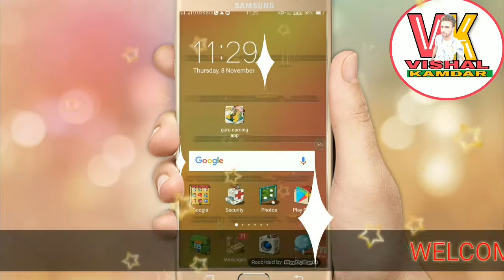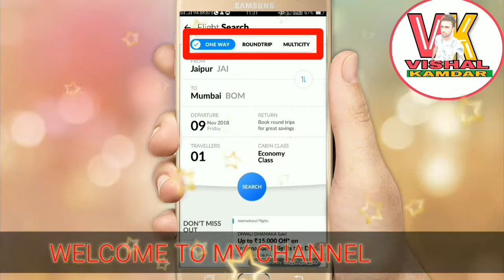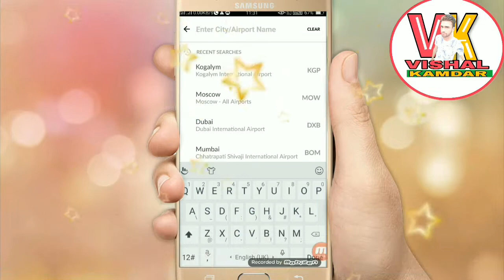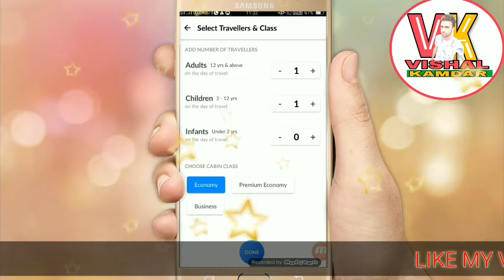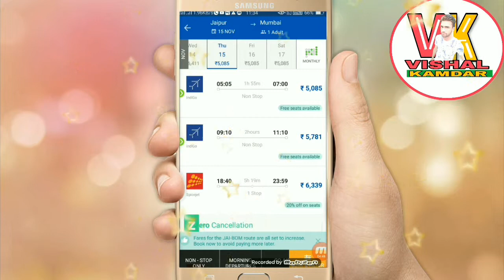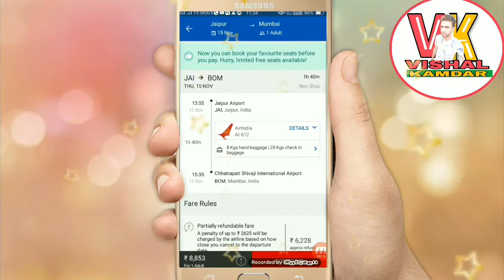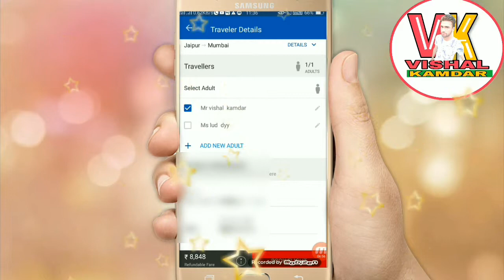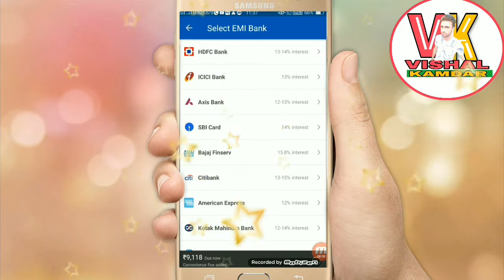Vishal kamdar!! How to booking flight ticket in makemytrip!! May my trip!! Vishal kamdar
How to Book Air Tickets in mobile? Hindi video. Air Ticket mobile kaise book karte hain? Hindi video. एयर टिकट या हवाई जहाज़ की टिकट Mobile कैसे बुक करते हैं? इस सरल हिंदी वीडियो से सीखिये।

@@@@@@@@@@@vishal kamdar@@@@@@@@@@@